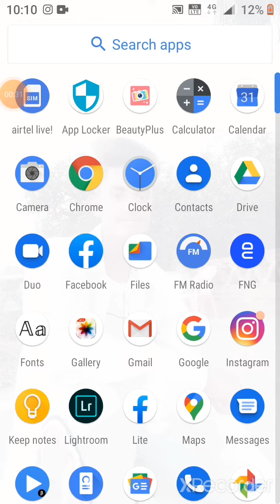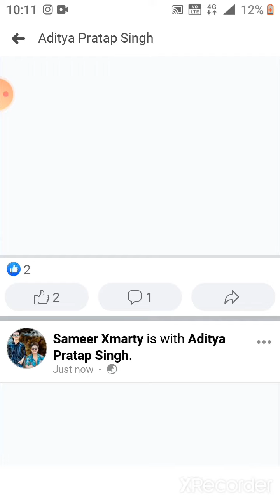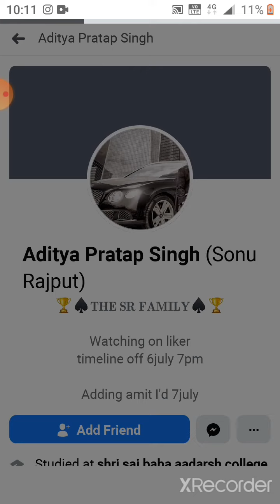facebook par followers kaise increase karen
i am MD Faisal

Hello Dosto aaj ki is video ma main aplogo bataunga ki Facebook follower kaisa badhaye